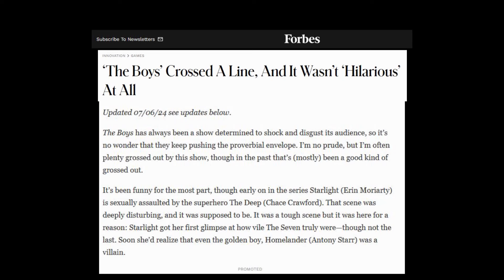The Boys Season 4 Final Review and thoughts / Spoiler talk.